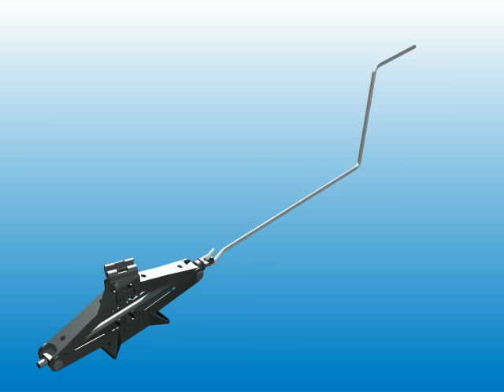Scissor Jack Animation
Scissor Jack Animation for GE 101 design project.